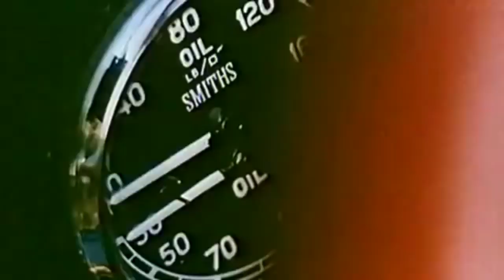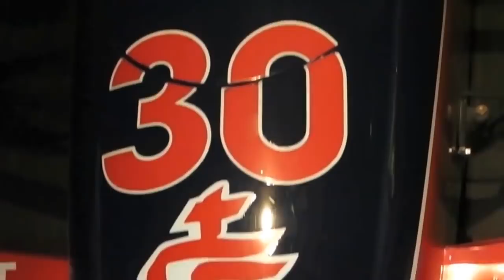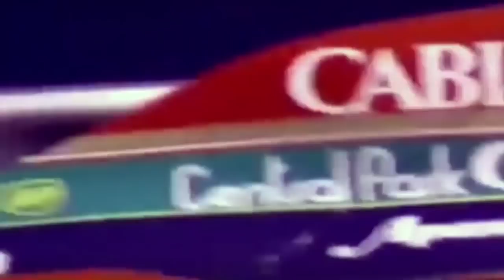F1 Livery Histories: LARROUSSE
Episode fifteen of the series takes a look at the colourful tenure of the Larrousse Formula One team.